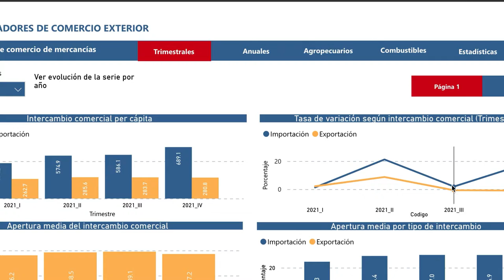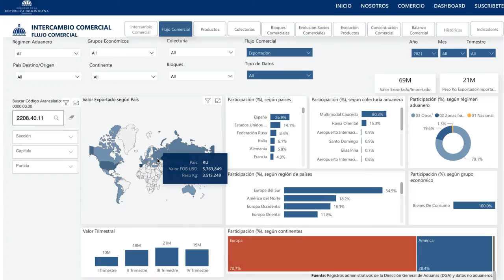Descubre las oportunidades de comercio que RD 🇩🇴 ✈️ tiene para ofrecer a través del DATACOMEX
Con DATACOMEXRD los usuarios pueden tener a su disposición una herramienta novedosa de actualización continua, reduciendo la búsqueda de datos de comercio exterior a un solo espacio digital.​

🔗 Accede al enlace en nuestro perfil.